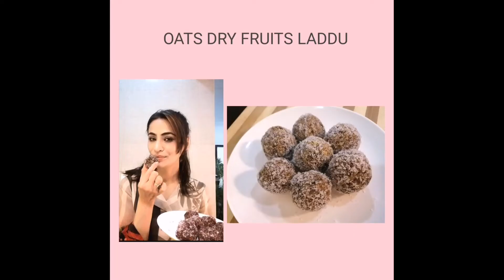Oats Laddu | Oats Coconut Laddu | Eid Special Sweets | Healthy Recipes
Hi guys,

In this video, I have shared very healthy Oats laddu recipes. Due to lockdown, this Eid will be different for everyone, as most of us are not with families and leaving abroad.
Secondly, maintaining socail distance, we are gona miss Eid greeting hugs too...

❤️❤️❤️But we can make this Eid specail,
by sending greeting cards to our friends, relatives and neighbors with homemade healthy Oats Laddu. This will be a unique way of greeting Eid to them, they will be more happy, that you make something for them with love.
Oats are healthy carbs, high in fiber and protein. In these recipes, I didn't use any Ghee.
These Laddu can be store in refrigerator for five to seven days..